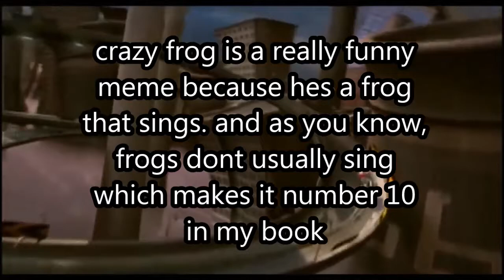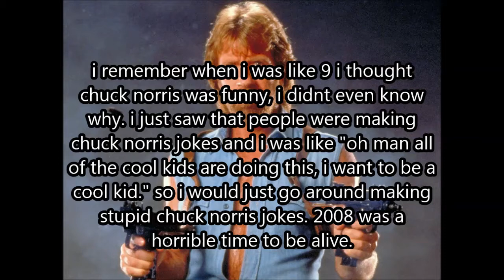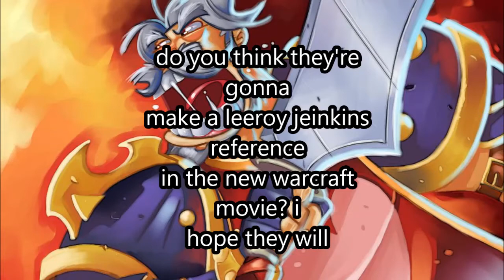[BUTTBUDDZ]✔✔TOP 10 DANK MEMES✔✔WATCHMOJO✔✔VINE COMPILATION✔✔FUNNY✔✔REACTION VIDEO✔✔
memes walking in the air. memes floating in the moonlit sky.